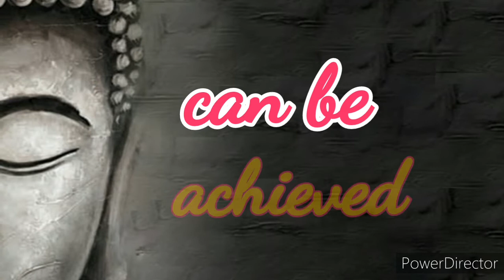Comfort zone | Lord Buddha inspirational quotes | what's app status video | motivational thoughts